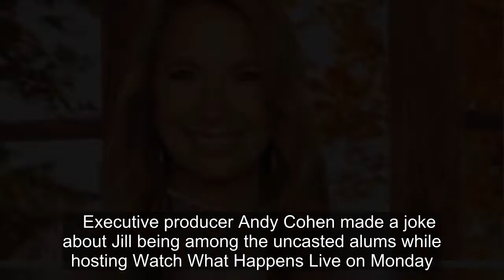RHUGT: Andy Cohen Mocks Jill Zarin’s Desire For A Comeback